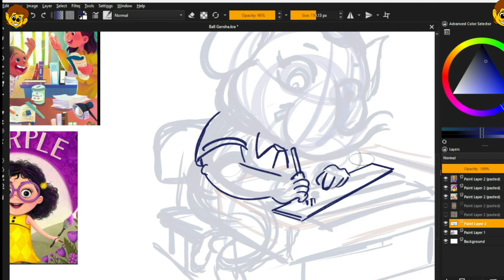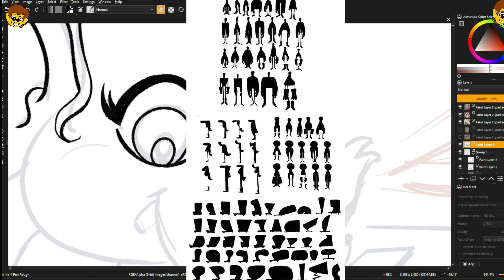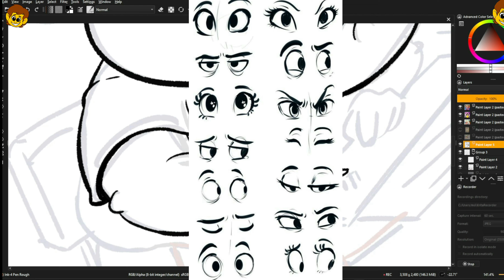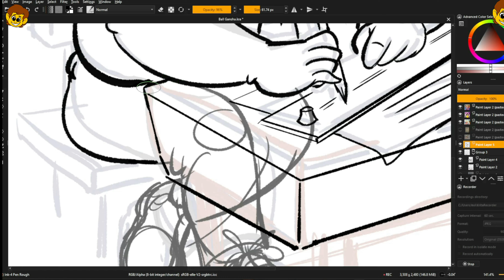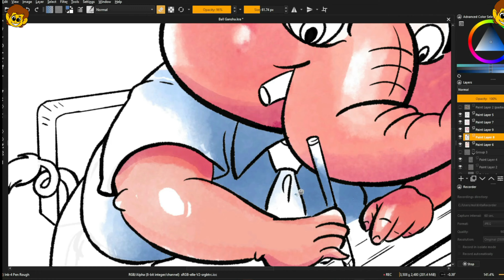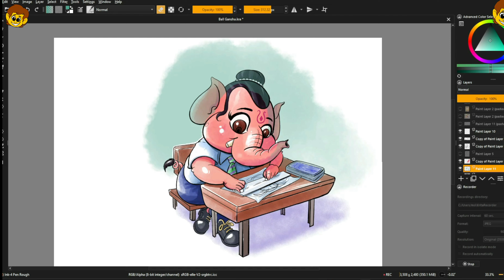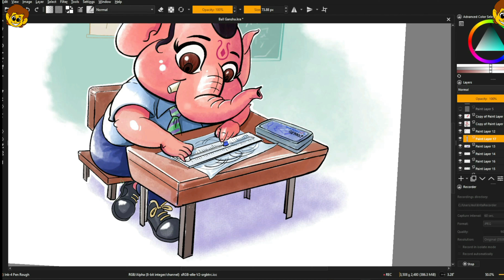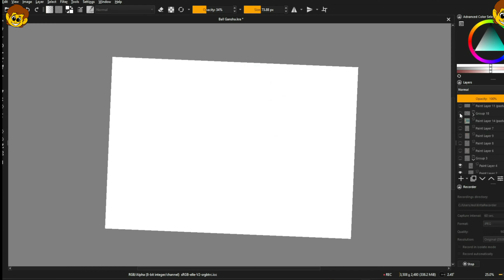How to design Ganesha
My t-shirt design links:
Red Bubble

"Welcome to 'Artistry by George'—your creative sanctuary on YouTube! Join me, George, as we dive into the captivating world of art. From mesmerizing speed paintings to in-depth tutorials on mastering various techniques, this channel is your go-to destination for inspiration and skill development. Let's explore the boundless possibilities of artistic expression together, igniting passion and nurturing creativity along the way. Whether you're a seasoned artist or just beginning your journey, 'Artistry by George' promises to be your trusted companion in unlocking the artist within.